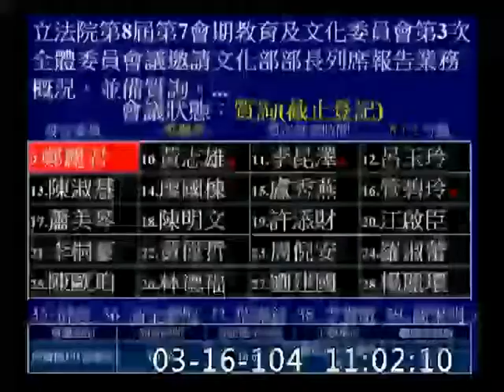鄭麗君_台北機廠古蹟全區保留_交通部提訴願_教育及文化-委員會質詢-20150316_jx23585858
國家級 交通博物館 行政法人 文化部或交通部
文化部　國定古蹟審議委員會
蕭泰然紀念音樂會4/5
江文也 史惟亮 Hayakawa, Masaaki 早川正昭 台灣四季
許常惠 郭芝苑 金希文
為什麼我們的樂曲不能是國際性的來被演奏呢
台灣音樂資訊交流平台
立法院
教育及文化委員會
質詢
語料庫標記
好的（ㄉㄧ˙）05:28
句末語氣詞：啦　08:55 【支持本頻道‧購買小編創作商品››